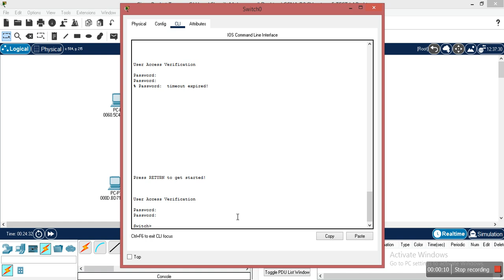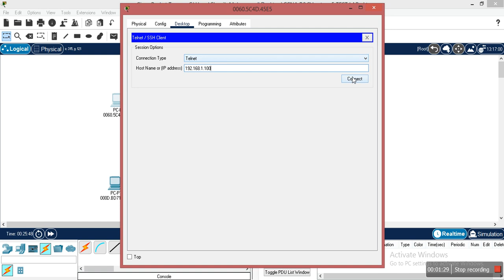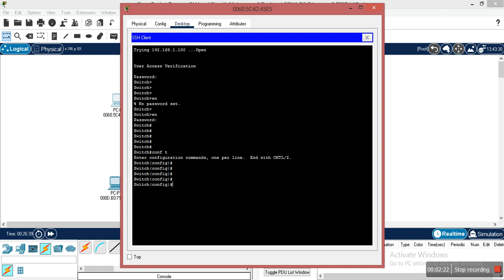and Switching Online Training Lecture 6 TEST LAB 2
This series is all about CCNA Course and we will cover all information of CCNA Course